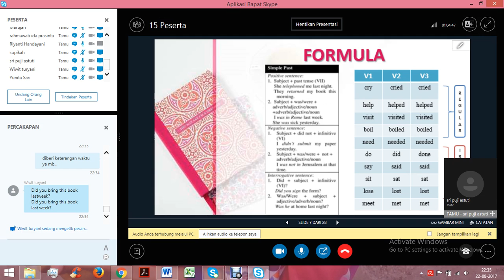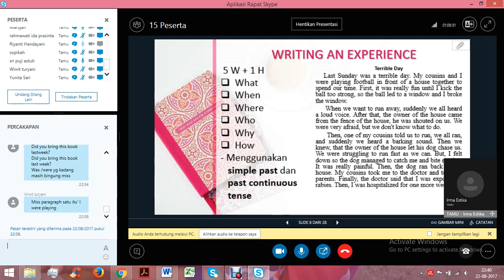2017 2 Writing 2 UTT OL2 22082017 6